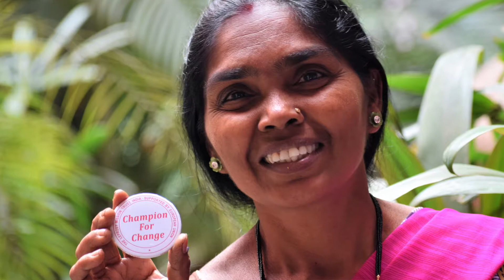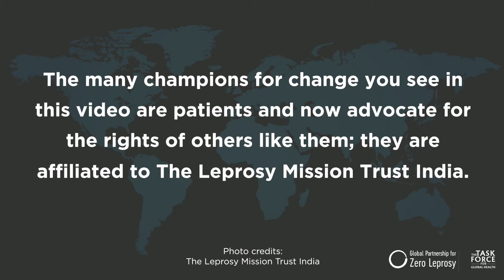How Persons Affected by Leprosy Can Be Champions for Change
Mathias Duck speaks about how persons affected by leprosy are important to ZeroStigma and ZeroLeprosy.